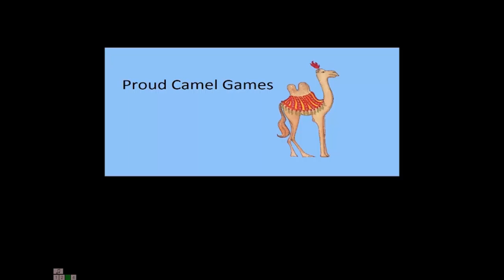Log Drive Runner | First Impressions | Let's Play With the Conquistadork!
Log Drive Runner is an endless runner that is. Well, let's be generous and call it "basic".

It is due out in early September because apparently this masterpiece requires some fine tuning.

Phil the Conquistadork loves him some video games! On the Conquistadork channel, you'll see Let's Plays of popular and obscure games: everything from Fallout 4 and XCOM to My Night Job and Epistory.

He also has a serious passion for monthly prizes, so you can always expect to see him unboxing all of his favorite bits of mail, including Loot Crate and Universal Yums!

Come by Monday through Saturday for Let's Plays, Reviews, Unboxings, and all kinds of other good stuff!